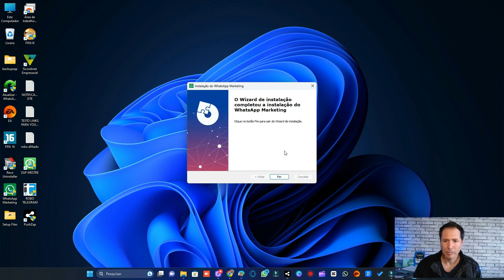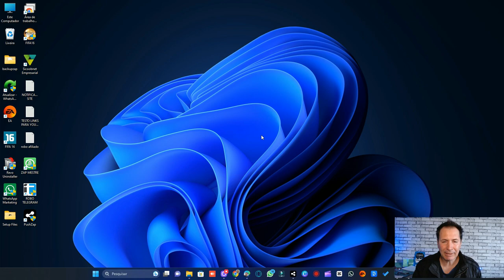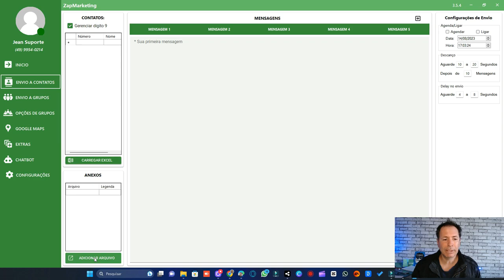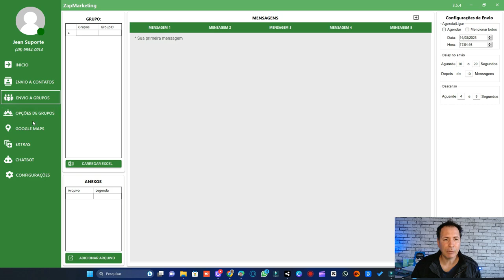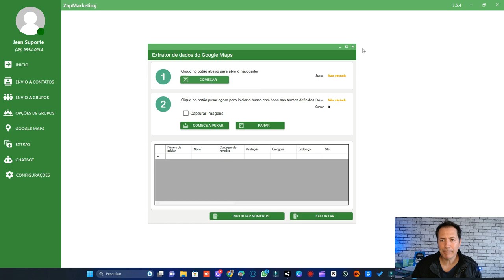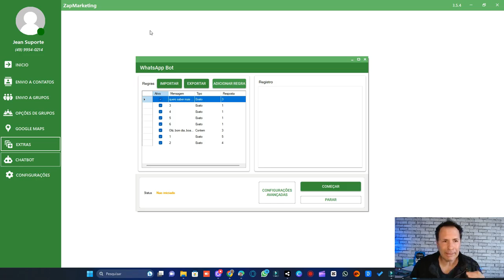AUMENTE 10X MAIS SUAS VENDAS COM ESSA FERRAMENTA